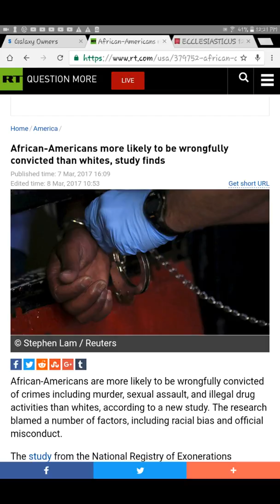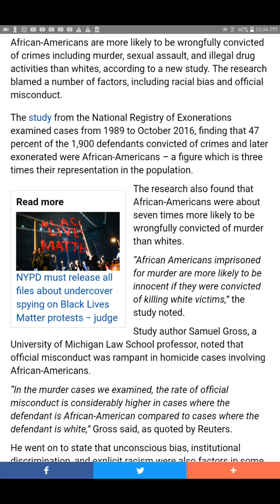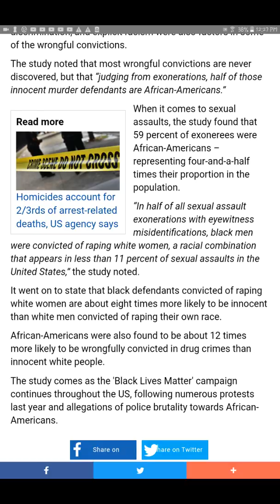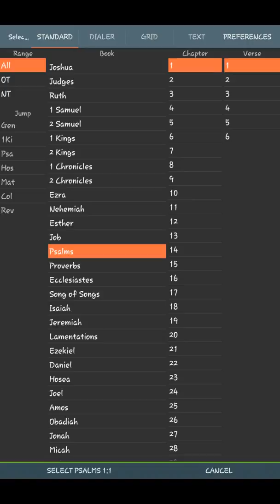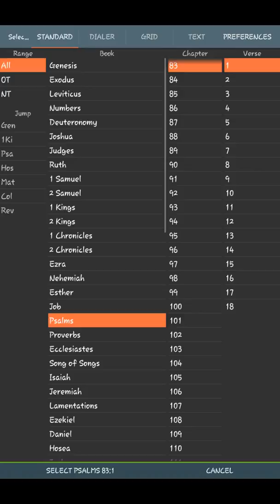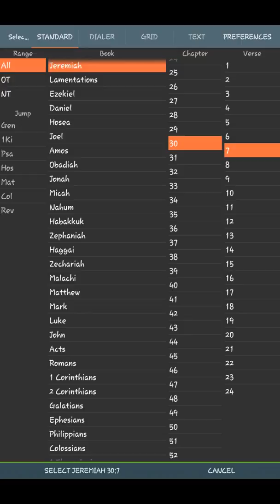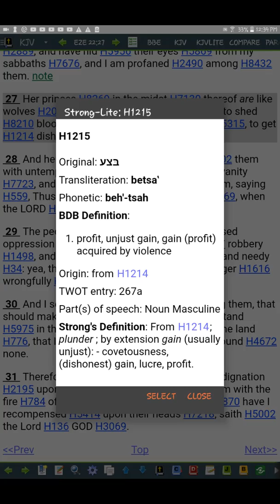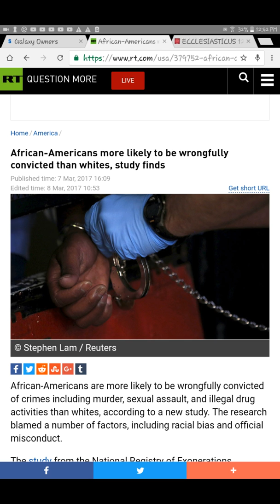Ain't no justice for Jake in Esau's wicked kingdom.